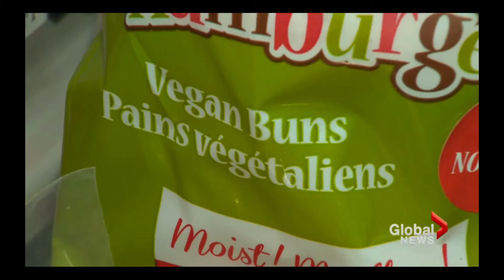DWG on Global News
Delicious Without Gluten is a Montreal based company that offers a variety of baked products that are gluten, nut, peanut & dairy free!